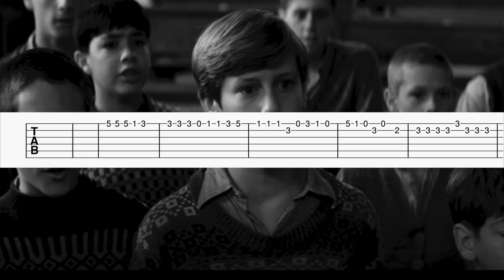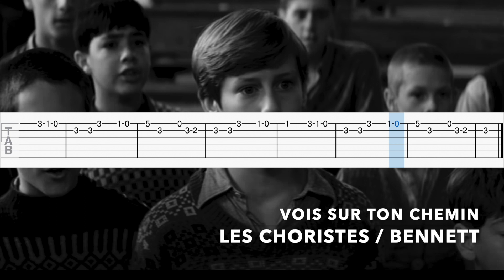Les Choristes - Vois sur ton Chemin I Easy Guitar Tabs Tutorial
🎸Download the TAB Sheet PDF!

Green = Easy
Yellow = Medium
Red = Advanced